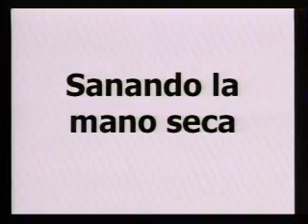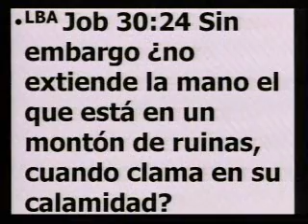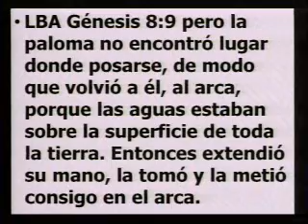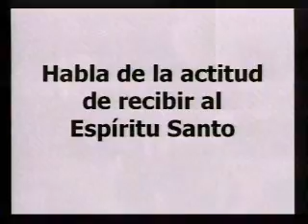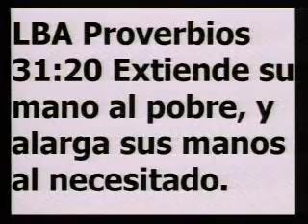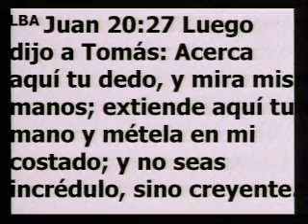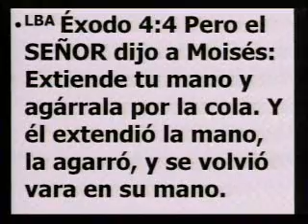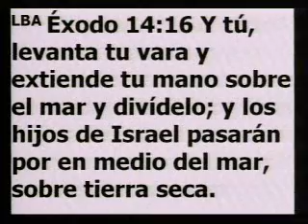100218 Sanando la mano seca - Pastores -Ap Sergio Enriquez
Estudio para pastores del Ap. Sergio Enriquez desde